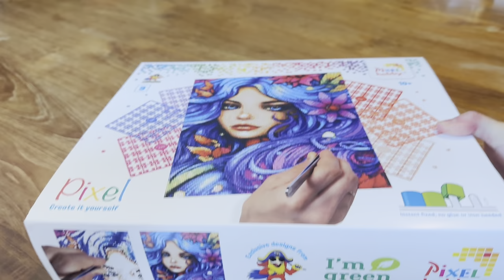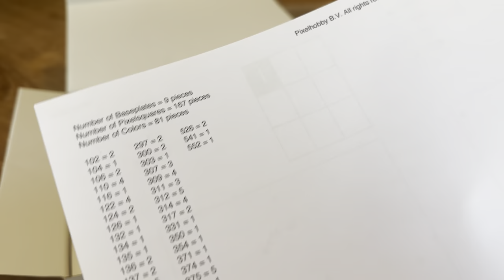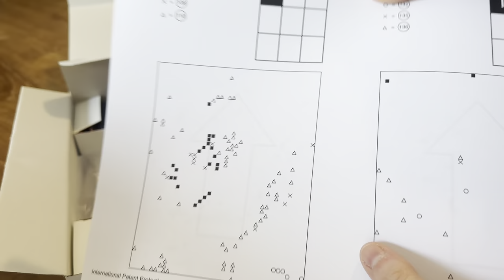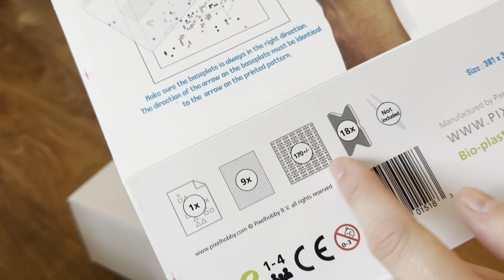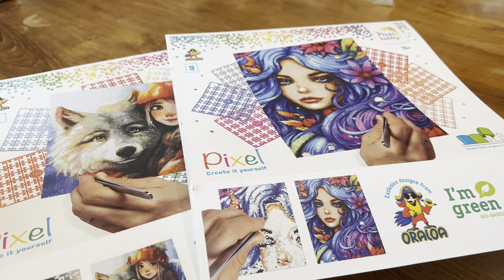Pixel Hobby ~ 2 Nouveaux kits ~ Oraloa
Chaine YouTube Oraloa : @oraloa

🛍️ Lien de la pince Pixel Hobby

✨ Wishlist Amazon